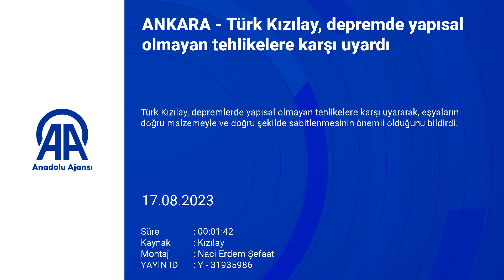Türk Kızılay, depremde yapısal olmayan tehlikelere karşı uyardı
Türk Kızılay, depremlerde yapısal olmayan tehlikelere karşı uyararak, eşyaların doğru malzemeyle ve doğru şekilde sabitlenmesinin önemli olduğunu bildirdi.

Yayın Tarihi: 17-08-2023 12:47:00